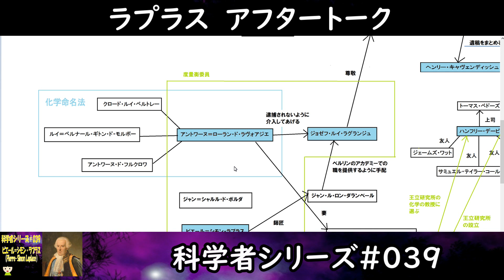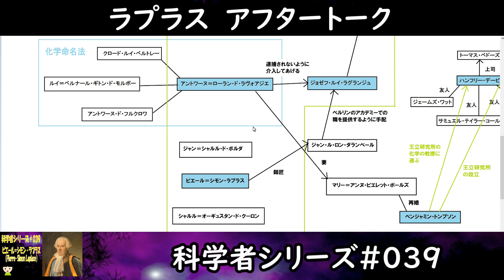【アフタートーク＃039】科学者シリーズ～ピエール＝シモン・ラプラス編～【雑学】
【本編】ピエール＝シモン・ラプラス編

【画像】
ヒューマンピクトグラム2.0

【BGM】
hitoshi by Senses Circuit

【効果音】
効果音ラボ